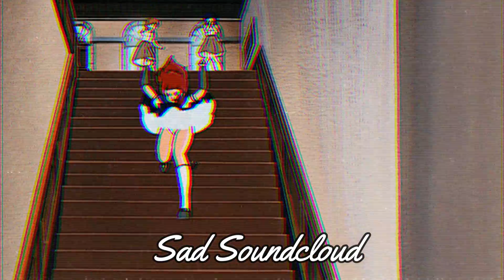Cornerboy Muzik - WALK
🎥 Anime : Project A-ko

💸 If you want give me a donation for help my channel or for that I upload your music